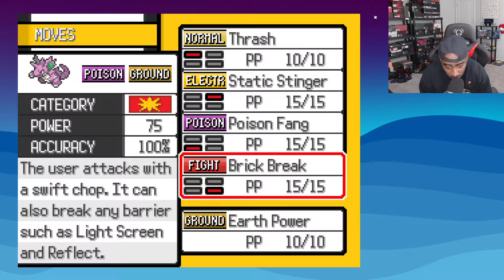Pokemon Aureolin Gameplay Walkthrough - Part 8 | Goon Sqwad VS The Regi Squad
In Pokemon Aureolin we travel our way through the Chroma Region, defeat the Gyms and earn the title of Pokemon League Champion! On your way collect a team of powerful Pokemon and meet Team Rumble who wish to capture the all of the Legendary Pokemon in the region but may risk upsetting the balance of nature in the process.

Features in this fan made game include:
-A wide variety of Pokemon from each generation even some from sword and shield (400+ Pokédex)
-Double battles as the main form of battles rather than the normal single battle style in most games
-Mega Evolution
-New evolution methods for Pokemon who once needed trade evolutions
-Over-World Wild Pokemon Encounters
-8 Gyms + Extra "Stadiums" for challenging battles
-Opponents with mythical and legendary Pokemon
-Brand new moves
-New Level-Up move pools
-Brand new items in battle which set up effects like weather and terrain
-Existing Regional Variants + New Chromian Variants
-Branched Ending
-Optional Level Scaling
-Mid Battle Dialogue
-New: G-Max/Mega Evolution Hybrid forms (G-max which now works like a mega form instead)